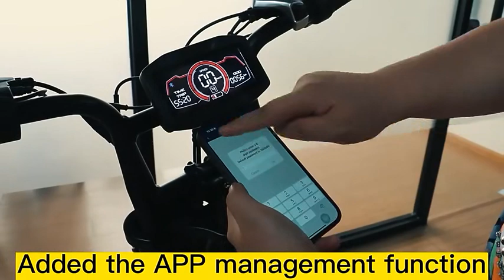How to choose an Electric Bicycle Dirt Bikes Mountain Fat Tire Ebike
Foldable Bike Women's Installation Free Mini Ultra-light Portable Bicycle 16/20/22 Inch 16 Small Speed Adult

26inch 29inch Soft Tail Mountain Bike MTB Downhill Mountain Bicycle Double Damping Bike DH Cross Country MTB Dirt Bike

400W Ebike 35km/h 48V 30AH Removable Battery Electric Bike Multi-Shock Absorption City Commuter Foldable Adult Electric Bicycle

Surron Electric Dirt Bike 60V 6000w Powerful Mid Drive 250NW Torque Electric Bike E DirtBike 40AH Light Bee X Ebike E-Motorcycle

20 inch Ouxi V8 750w 15AH Electric Bicycle Fat Tire E-Bike For Adults 48V Off Road City Beach Snow Electric Bike Wholesale
V8 Ebike Back Seat V8 ebike Rear Rack Passenger Seat for Kids